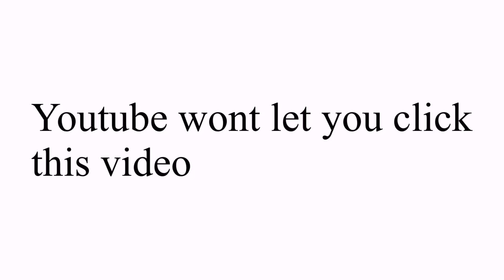Youtube Won't Let You Click This Video